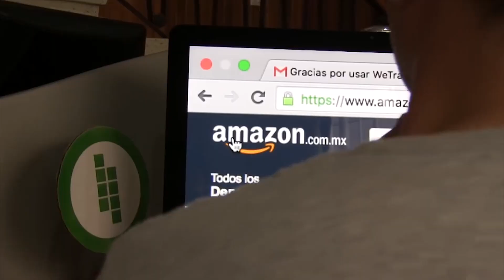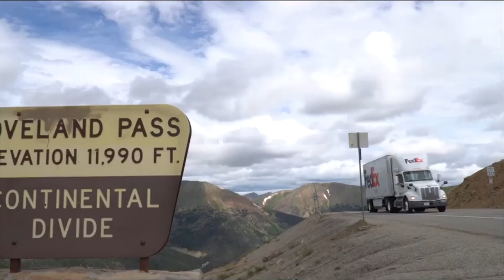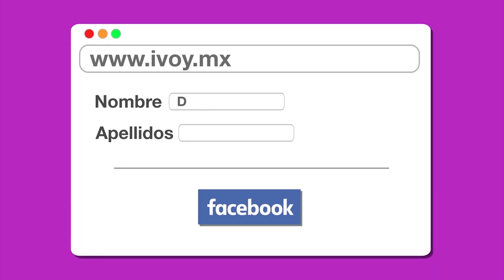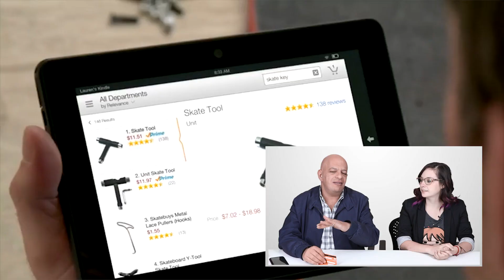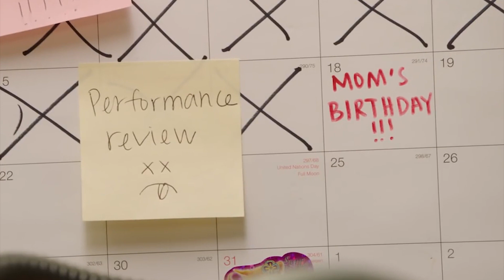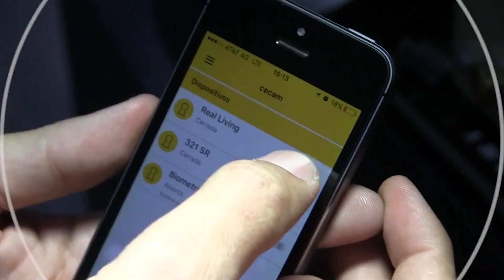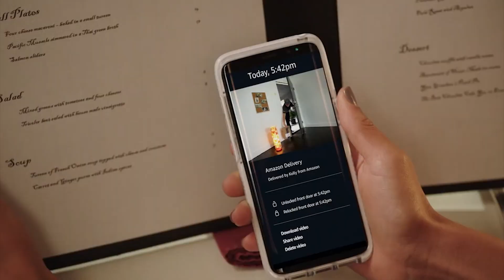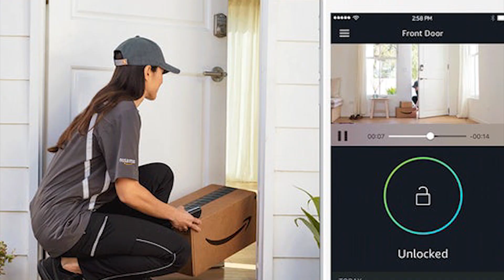Amazon dentro de tu casa - La Nube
¿Dejarías que los mensajeros de Amazon entraran a tu casa a dejar tus paquetes? Se abre una vez más el debate sobre el nuevo servicio Amazon Key donde los repartidores de la tienda de comercio electrónico más grande del mundo podrán entrar hasta tu casa para dejar tus pedidos.